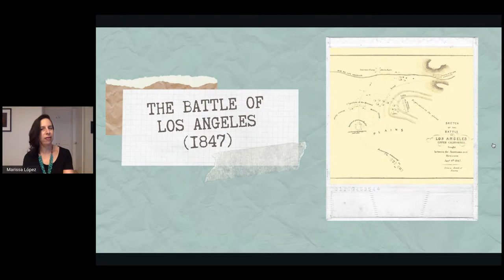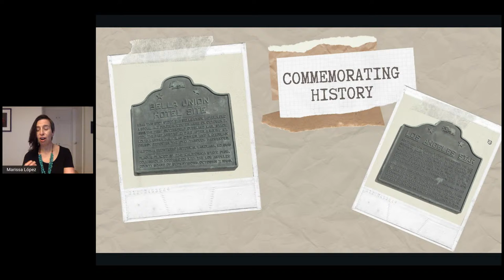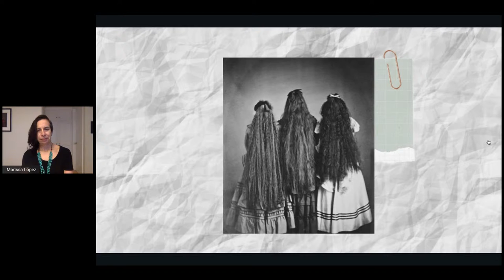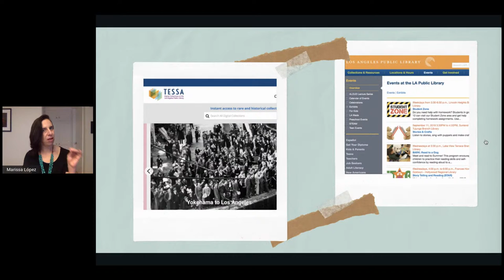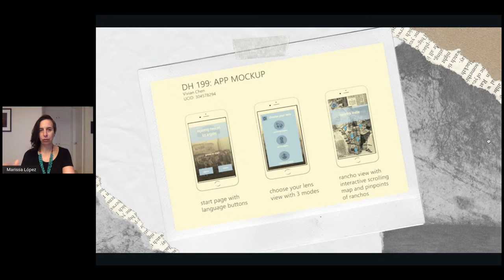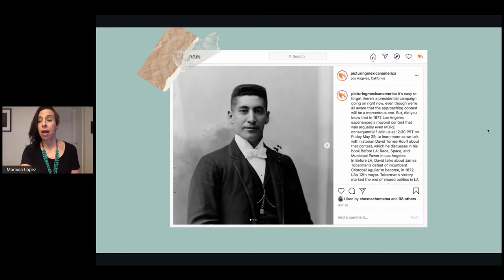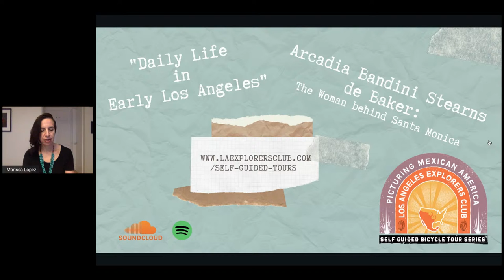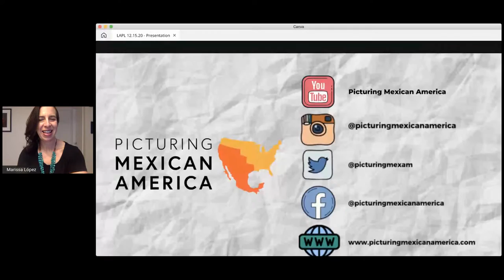Marissa Lopez on Picturing Mexican America: A Digital, Visual, Networked History of the Future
Marissa Lopez currently serves as Los Angeles Public Library's first scholar-in-residence. In this program, she will discuss special collections material highlights she has encountered while pursuing her project, "Picturing Mexican America: A Digital, Visual, Networked History of the Future." The goal of this project is to develop a mobile app that will display images of nineteenth-century, Mexican California relevant to users’ locations. The app's soft launch is slated for the end of 2020.

Marissa Lopez is Professor of English and Chicana/o Studies at UCLA and is the recipient of the first ever Mellon ACLS Scholars & Society fellows grant. At UCLA, she teaches Chicanx literature from the 19th century to the present with an emphasis on 19th century Mexican California.

The program is hosted by the Digitization and Special Collections department.